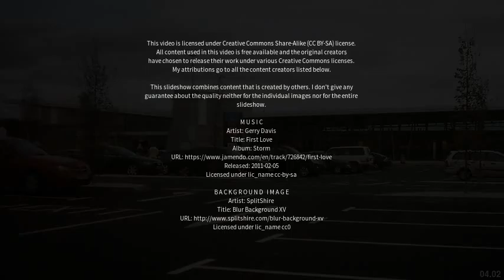Best places to visit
Best places to visit - Yaxley (United Kingdom) Best places to visit - Slideshows from all over the world - City trips, nature pictures, etc.